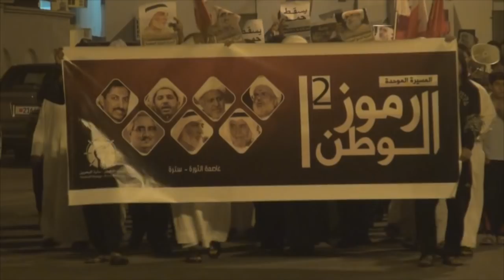المئات في المسيرة الموحدة "رموز الوطن 2" في سترة واديان 2015\1\2 Bahrain